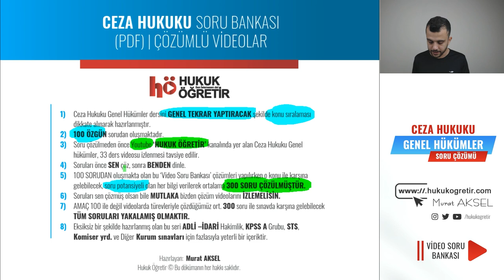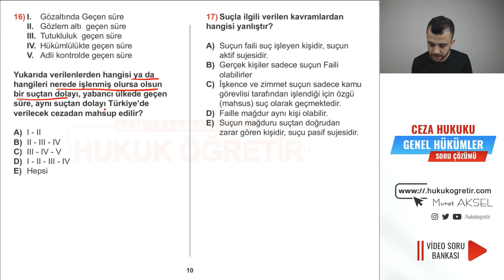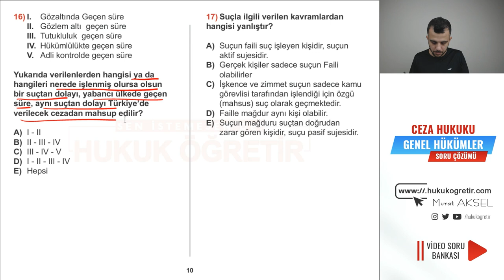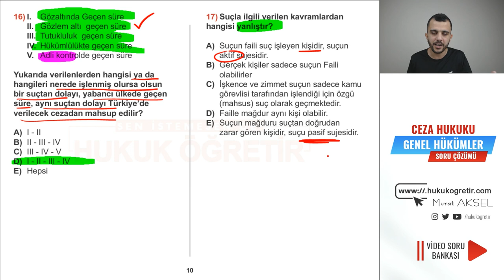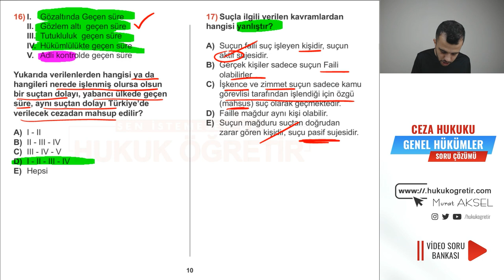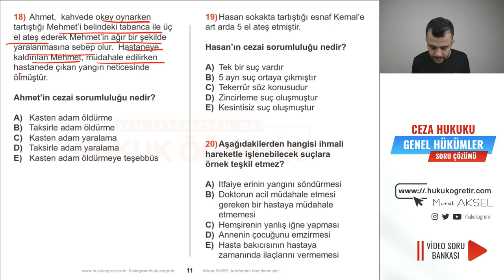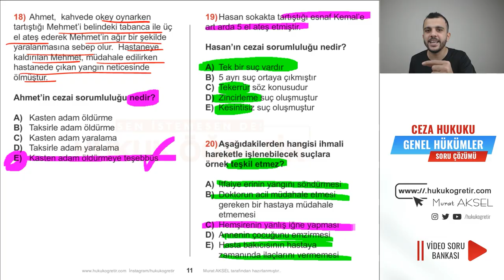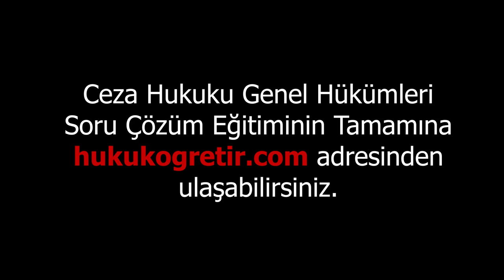Ceza Hukuku Genel Hükümleri Video Soru Bankası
Açıklama:

+ Toplam 21 videodan oluşmaktadır.

+ Ceza Hukuku Genel Hükümler dersini GENEL TEKRAR YAPTIRACAK şekilde konu sıralaması dikkate alınarak hazırlanmıştır.

+ 100 SORUDAN oluşmakta olan bu ‘Video Soru Bankası’ çözümleri yapılırken o konu ile karşına gelebilecek, soru potansiyeli olan her bilgi kullanılarak ortalama 300 SORU ÇÖZÜLMÜŞTÜR.

+ Sadece Soru çözümü yapılmamakta aynı zamanda her konunun önemli noktaları vurgulanarak konu tekrarı da yapılmaktadır.

+ Soru çözülmeden önce Youtube ‘HUKUK ÖĞRETİR’ kanalında yer alan Ceza Hukuku Genel hükümler, 33 ders videosu izlenmesi tavsiye edilir.

Sorulan tamamını site üzerinden oluşturulan sistem ile öncesinde sen çözüp eksiklerini görebilirsin. Daha sonra soruları PDF dosyasını indirip çıktı alabilirsin. Sonrasında ise benden dinleyip hiçbir eksiğin kalmayacak bir şekilde dersi tekrar etme imkanına sahip olacaksın.

+ Soruları sen çözmüş olsan bile MUTLAKA bizden çözüm videolarını İZLEMELİSİN.

AMACIMIZ 100 soru ile değil videolarda türevleriyle çözdüğümüz ort. 300 soru ile sınavda karşına gelebilecek TÜM SORULARI YAKALAMAKTIR.

Kapsam olarak;

- ADLİ –İDARİ Hâkimlik
- KPSS A Grubu
- Kurum Sınavları
- Seviye Tespit Sınavı (STS) (Denklik)
- Komiser yrd. ve Misyon Koruma Sınavı
- Hukuk Fakültesi Ceza Genel Hükümler dersi için hazırlanmıştır.

Bu paketin içeri hazırlanmasında;

5237 sayılı Türk Ceza Kanunu
5271 sayılı Ceza Muhakemesi Kanunu
İlgili CB Kararnamelerinden ve yönetmeliklerden faydalanılmıştır.

Bu videoların Tamamına adresinden ulaşabilirsiniz.

Bize
lnstagram - Twitter - Telegram  @Hukuk Öğretir  adreslerinden ulaşabilirsiniz.